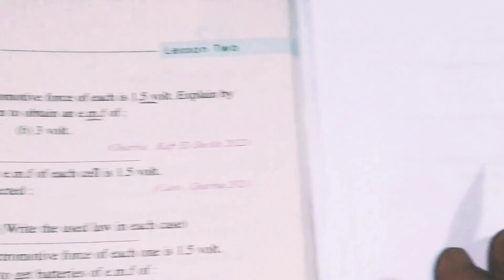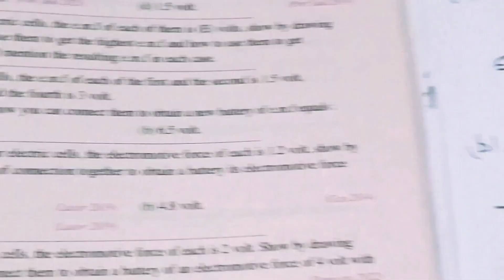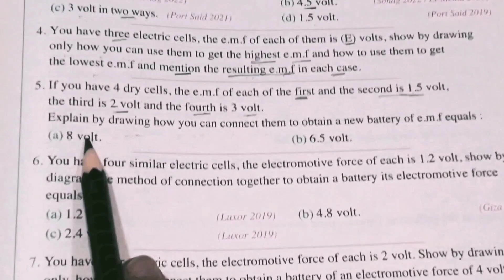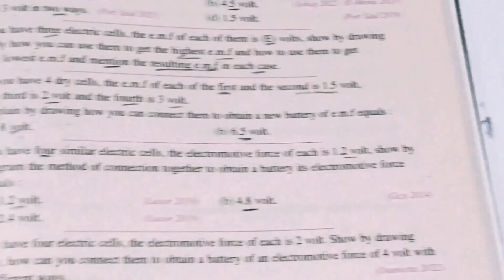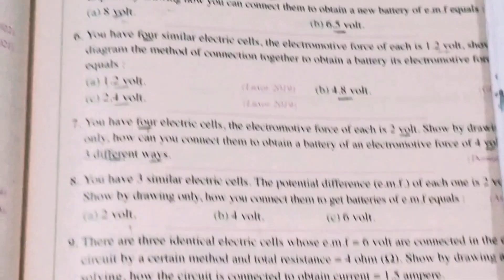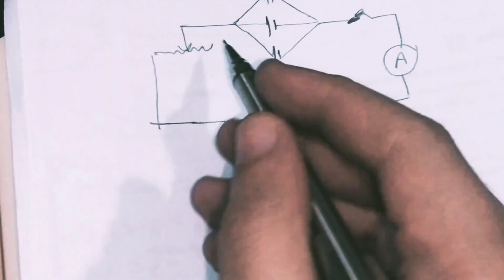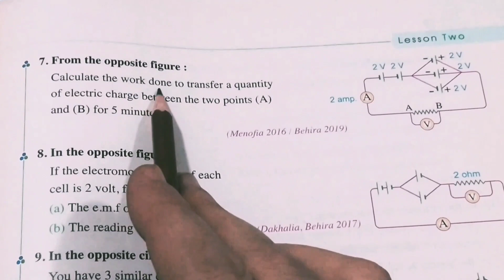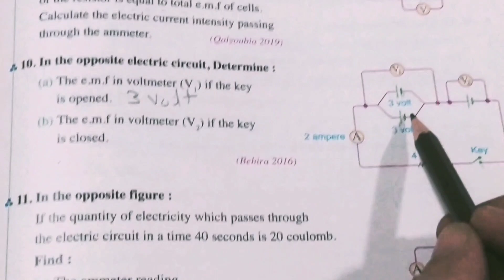حل أسئلة المعاصر-الدرس التاني-الوحدة التانيه-Electric current and cells-Science Prep 3- Term2-Part3